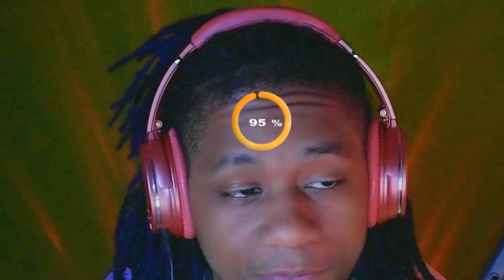This could have potential | Shatterline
Everyone can be a Hero!

Heros will take over